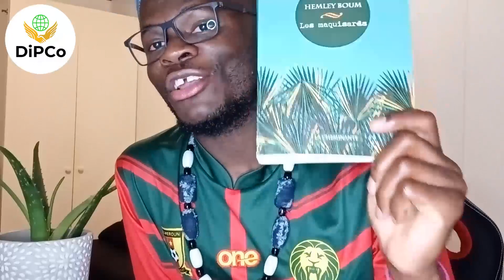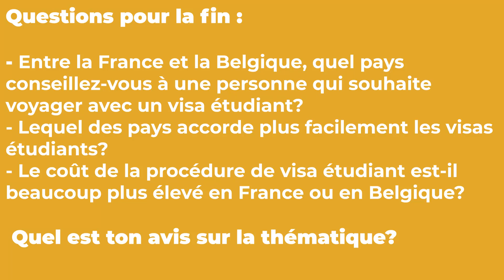Comparaison Visa étudiant Belgique vs Visa étudiant France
Dans la vidéo du jour, nous comparons trois points clés de la procédure de visa étudiant pour la Belgique et la France en 2023. Si tu veux étudier en France en 2023 ou alors toi qui souhaites étudier en Belgique en 2023, cette vidéo s’adresse spécialement à toi. Nous te donnons ici les avantages du visa étudiant France et les avantages du visa étudiant Belgique en 2023. Nous partageons avec toi les possibilités d'étudier en Europe en 2023. Regarde la vidéo jusqu’à la fin pour profiter de nos conseils de coaching visa étudiant en 2023.

Les points suivants sont développés dans la vidéo:

 1. Le nombre d’universités
2. Le coût des études
3. La procédure de visa

Questions pour la fin:
Entre la France et la Belgique, quel pays conseillez-vous à une personne qui souhaite voyager avec un visa étudiant?
Lequel des pays accorde plus facilement les visas étudiants?
Le coût de la procédure de visa étudiant est-il beaucoup plus élevé en France ou en Belgique?
Quel est ton avis sur le thème d’aujourd’hui?

𝐀𝐯𝐞𝐜 𝐃𝐢𝐏𝐂𝐨, 𝐯𝐨𝐮𝐬 𝐩𝐨𝐮𝐯𝐞𝐳 𝐝é𝐬𝐨𝐫𝐦𝐚𝐢𝐬 :

✓ Émigrer vers le Canada en 2023 pour les Camerounais et les Africains
✓ Emigrer vers l'Allemagne en 2023 pour les Camerounais et les Africains
✓ Émigrer vers la Belgique en 2023 pour les Camerounais et les Africains
✓ Émigrer vers la France en 2023 pour les Camerounais et les Africains
✓ Émigrer vers l'Italie en 2023 pour les Camerounais et les Africains
✓ Émigrer vers le Luxembourg en 2023 pour les Camerounais et les Africains
✓ Émigrer vers l'Europe de l'Est en 2023 pour les Camerounais et les Africains

Nos services
D’autres services arrivent bientôt

Nos contacts et Lieu de localisation :
- Douala, BP Cité (ancien Chococam).
Copyright : DiPCo Group
Montage et réalisation : Jojo Nyembs
Présentation : Landry
Description: Valérie Larissa
Mise en ligne: Nelson Willy